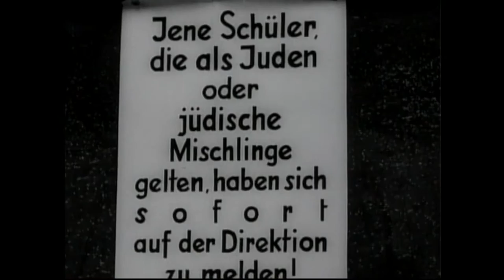TRAILER FREDY HIRSCH